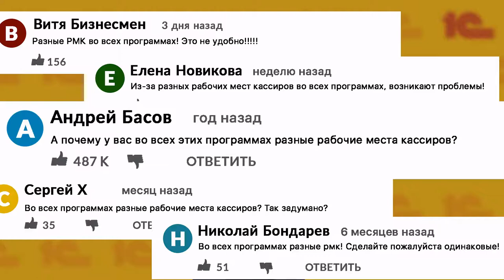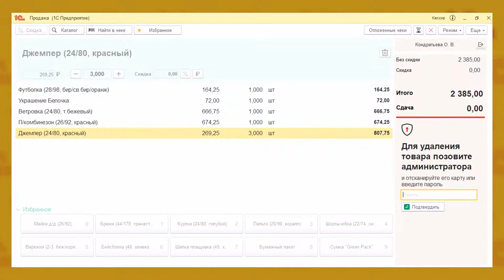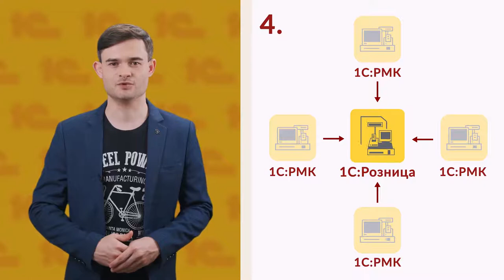1С:Рабочее место кассира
Встречайте 1С:Рабочее место кассира (1С:РМК). Выпуск этого приложения – начало долгосрочной программы, цель которой – сделать универсальное, удобное и современное рабочее место кассира для всех товароучетных решений 1С – 1С:Касса, 1С:Розница, 1С:УНФ, 1С:Управление торговлей, 1С:Комплексная автоматизация и 1C:ERP. Первый релиз, пока еще с минимальным функционалом, может работать как внешнее дополнительное рабочее место кассира в связке с 1С:Розница. Но в недалекой перспективе 1С:РМК можно будет подключить и к другим товароучетным решениям. Параллельно с этим, когда функционал РМК станет достаточным, мы начнем также встраивать его в товароучетные конфигурации вместо штатного РМК. Так что – следите за анонсами и обновлениями нашего нового решения – 1С:Рабочее место кассира. Более подробная информация – по ссылке